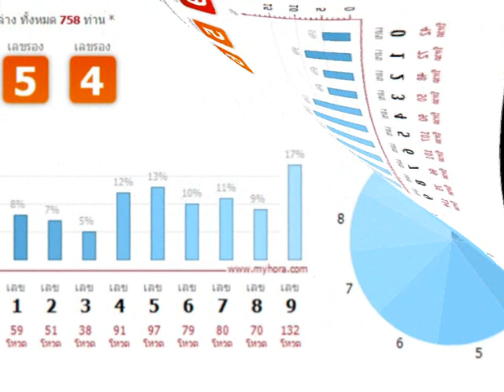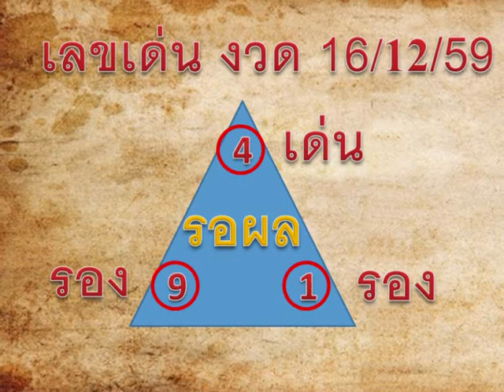เลขเด่น เลขผลโหวต งวด 16 ธ.ค. 59 มาดูกัน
แนวทางเสี่ยงโชค